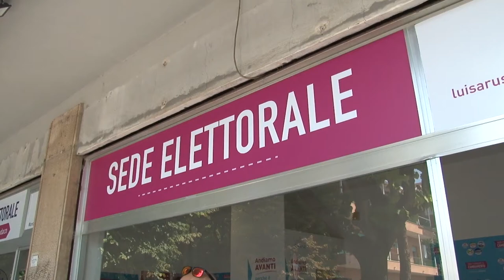Elezioni. Francavilla: Luisa Russo presenta la sua squadra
5 liste, due partiti e tre civiche di centrosinistra. Luisa Russo presenta la squadra che la sosterrà in questa campagna elettorale per il rinnovo del consiglio comunale. La Russo si appella agli elettori per un voto utile